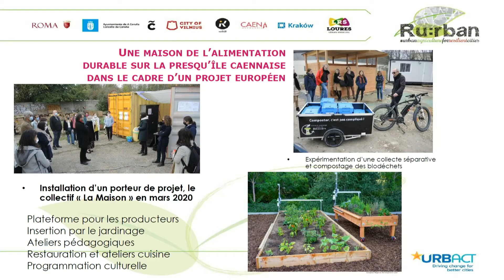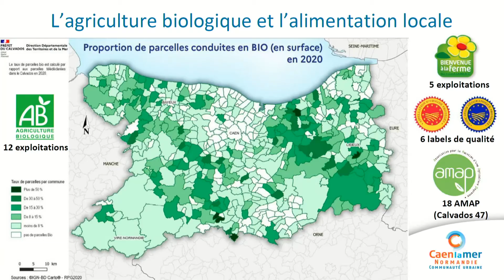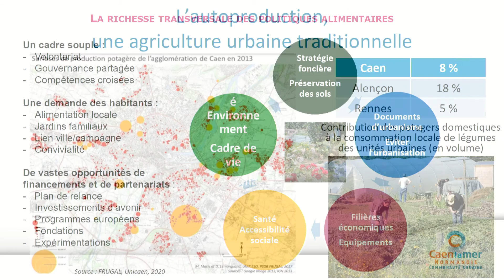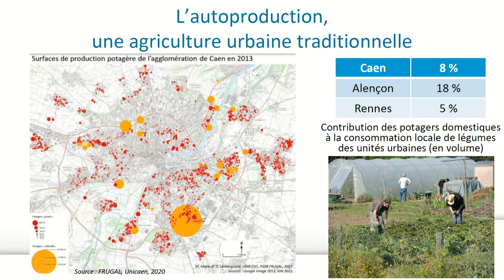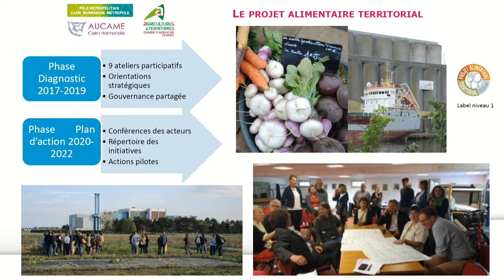Temps 4 : L’agriculture urbaine durable de Caen la mer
Pour atteindre ses objectifs en matière de transition écologique, la Communauté urbaine Caen la mer développe de nombreuses actions.
Notamment dans le domaine de l’alimentation et de l’agriculture urbaine durable.
Un sujet récemment mis en avant avec l’ensemble des partenaires locaux lors d’ateliers thématiques retransmis en streaming.

➡️ Atelier Alimentation et Agriculture urbaine durable de Caen la mer (mardi 25 mai 2021)
Anne Sophie Boisgallais, Chargée d’études environnement et développement durable de l’AUCAME
Gabriel Bouvet, Exploitant agricole et boulanger, la ferme de la Moisonnière